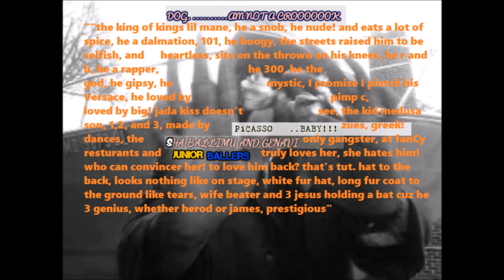Mucci Jones Calender